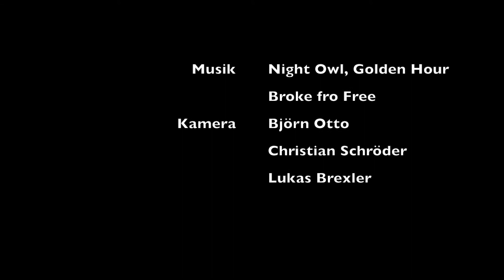Großglockner Mayerlrampe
Begehung der Mayerlrampe am Großglockner, dem höchsten Berg Österreichs.